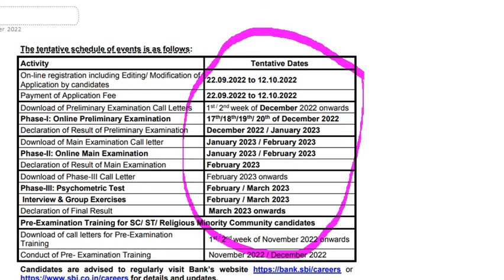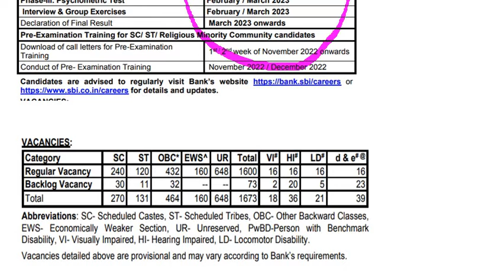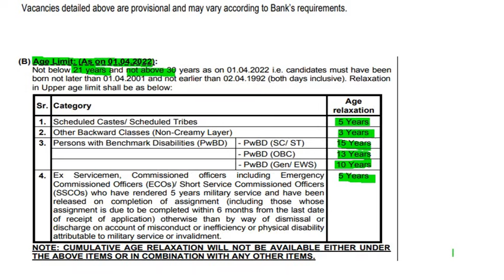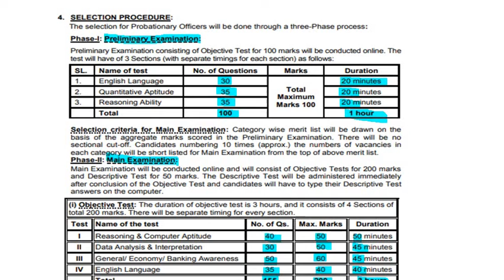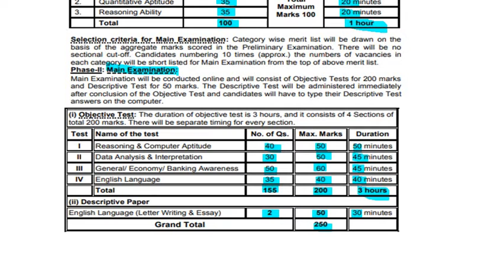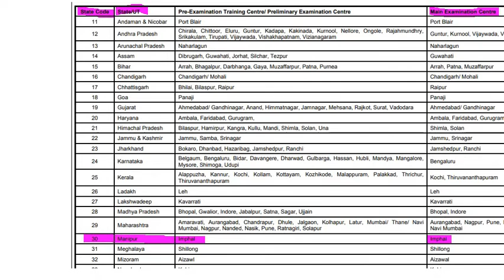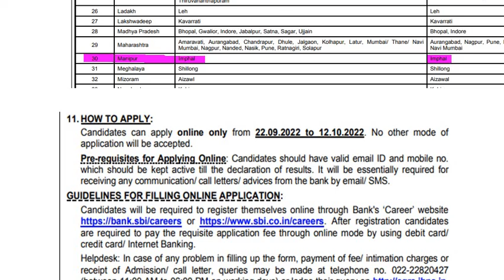RECRUITMENT OF 1673 POSTS OF SBI PO FOR THE YEAR 2022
Careers for all is all about career guidance and sharing latest job information. UPSC Jobs, SSC Jobs, State Commission Jobs, IBPS, Banking Jobs, RBI Jobs, Admission to Various Institutes etc are updating in this blog as per their official advertisement.

This update is related to recruitment of 1673 posts of SBI PO for the year 2022.

To get the latest updates and to download the detail advertisement please go the link given below.